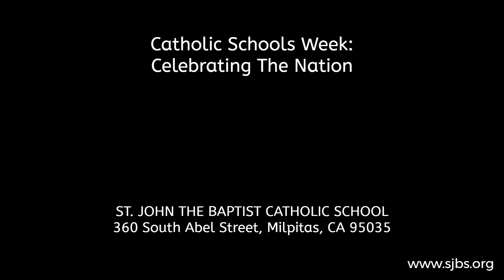CSW: Celebrating the Nation - SJB School Choir Performs the Star-Spangled Banner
CSW THEME: CELEBRATING THE NATION
Our SJB School Choir has recorded a beautiful performance of the Star-Spangled Banner to celebrate the nation.

St. John the Baptist Catholic School (TK-8th)